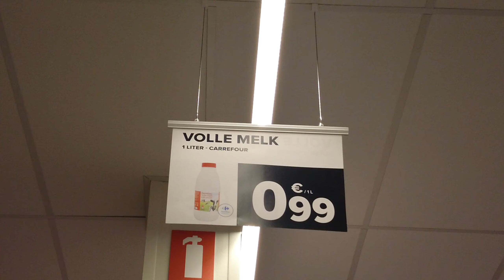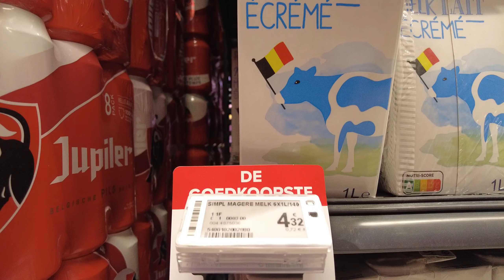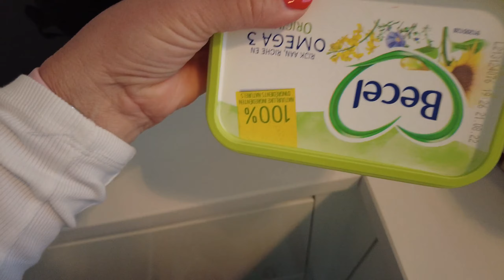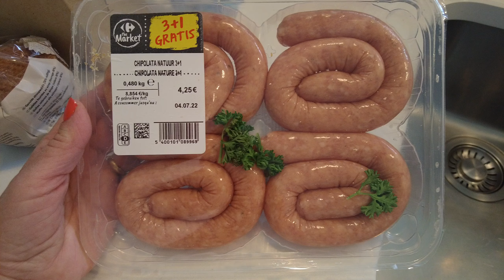Sprehod v dežju in cene v trgovini Carrefour Belgija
Sprehod v dežju je lahko prav tako čudovit, poseben in lep, seveda ko pada zmerno in če ne piha veter. Deževen dan sem izkoristila za nakupovanje osnovnih živil in bila sem kar malo presenečena, da so cene v Belgiji v trgovini praktično iste kot v Sloveniji, nekateri izdelki so bili celo cenejši.

Če omenim še cene v restavraciji, pa so te višje za okoli 30%.